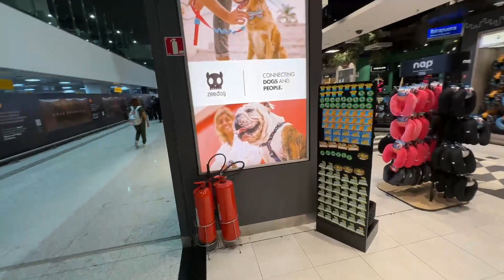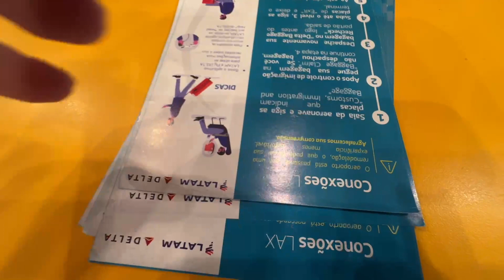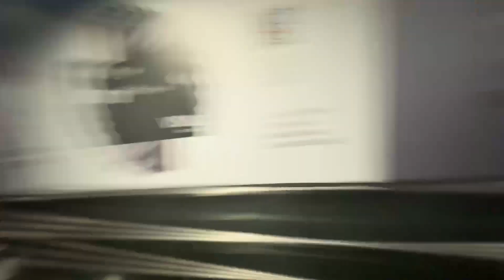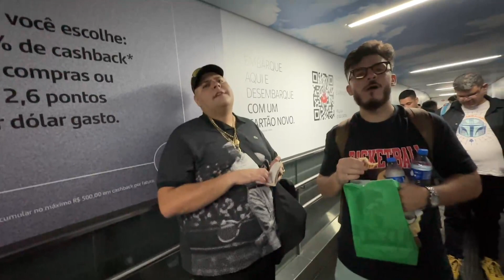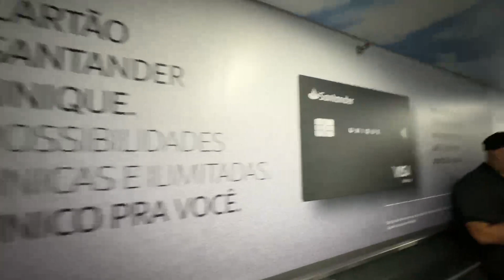BDJ - PARTIU LAS VEGAS